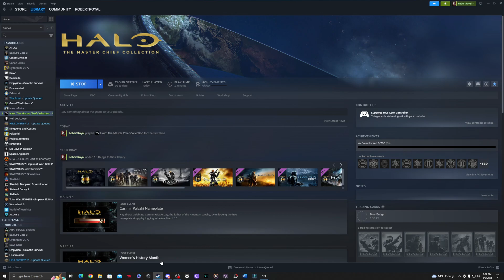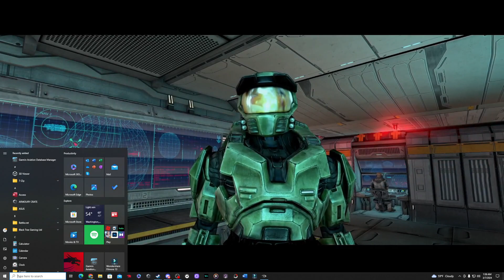FIrst Time Playing HALO!!! EP I CO-OP